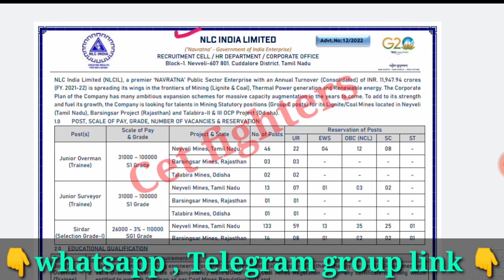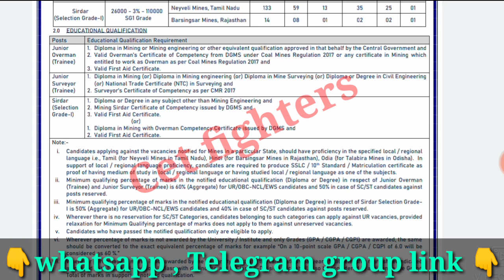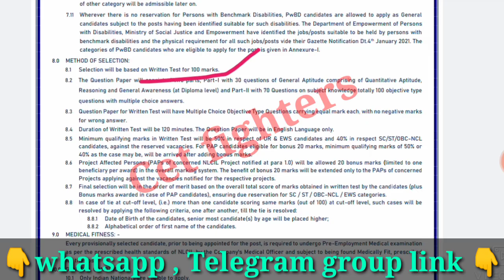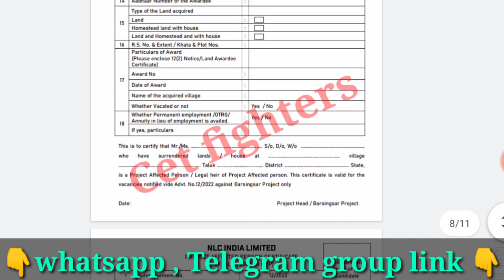228 Surveyor Recruitment,sureveyor jobs,land surveyor recruitment,karnataka surveyor jobs,revenuejob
Surveyor recruitment,karnataka jobs,sslc pass jobs,karnataka govt jobs,Karnataka govt jobs,sda jobs,pdo jobs